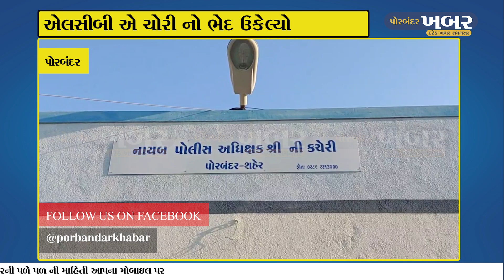પોરબંદર માં કોણ આપે છે ચોરી અને લૂંટ ને અંજામ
પોરબંદર સહિત જિલ્લાભરમાં છેલ્લા કેટલાક સમયથી ચોરીના બનાવોમાં વધારો થયો હતો. જાે કે એક પછી એક ચોરીનો ભેદ ઉકેલવામાં પોલીસને સફળતા મળી છે. થોડો સમય પૂર્વે ધરમપુર નજીક આવેલા કોસ્ટગાર્ડના રહેણાક વિસ્તારમાં ચોરીનો બનાવ બન્યો હતો. તેનો ભેદ ઉકેલવામાં એલસીબીને સફળતા મળી છે. અને એક પરપ્રાતીય શખ્સને ઝડપી લીધો છે.